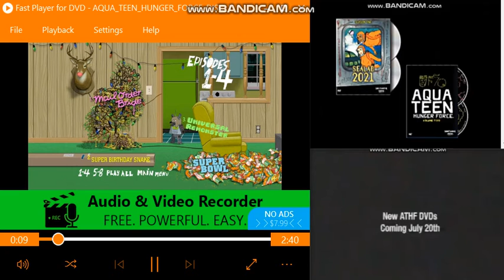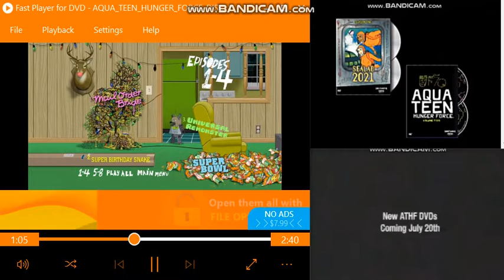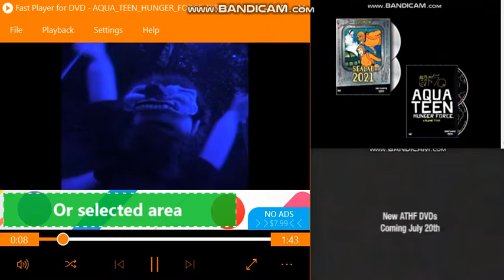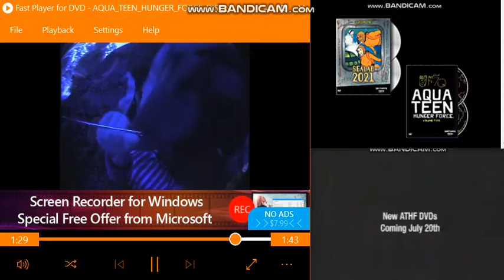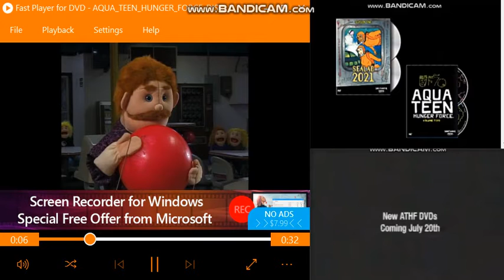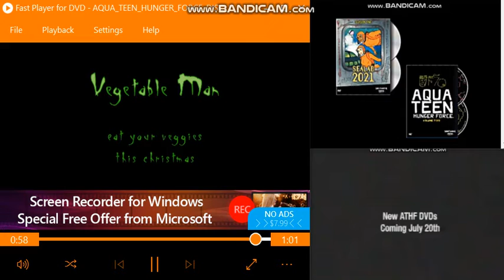Aqua Teen Hunger Force Volume 2 Disc 1 DVD Menu 2004